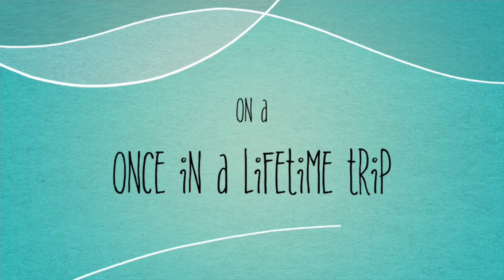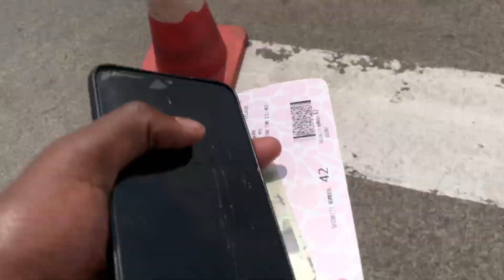Travel with me to KITUI,NAKURU and KILIFI || Hotels & AIR BNB’s